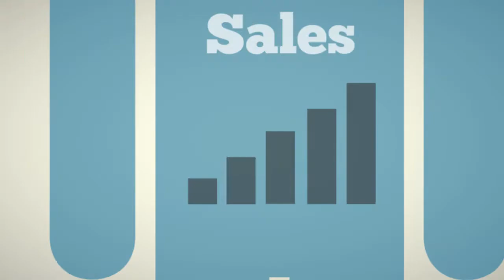Học Thiết Kế Thời Trang tại Kent International College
Khóa học Thiết kế & Kinh doanh thời trang (Applied Fashion Design and Technology - LMT31407) được đào tạo theo tiêu chuẩn AQTF (Hệ thống Đào tạo Chất lượng của Úc).
Bên cạnh việc được phát huy tối đa khả năng sáng tạo, thu nhập cao, được làm việc trong môi trường chuyên nghiệp và năng động, nhà thiết kế thời trang còn có cơ hội tạo được phong cách và chỗ đứng của mình qua các sản phẩm thời trang trên sàn diễn và trong cuộc sống. Và đây chính là động lực thu hút khá nhiều bạn trẻ tìm đến với nghề thời thượng này.

TẠI SAO BẠN HỌC KHÓA NÀY?
Bạn muốn trở thành người
thiết kế & kinh doanh thời trang
, đặt biệt là thiết kế thời trang trên máy tính.
Bạn có dự định tự mình thiết kế bộ trang phục hay mở công ty kinh doanh thời trang trực tuyến.
Đặc biệt chương trình là các bạn còn học về Digital Marketing dành cho kinh doanh thời trang.
Bạn là sinh viên mới ra trường, thích Fashion Design và cần có ngay việc làm.

LỢI ÍCH KHI HỌC TẠI KENT
Đảm bảo đủ năng lực để làm việc ở vị trí thiết kế hay làm việc với các đối tác.
Cam kết giới thiệu công việc sau tốt nghiệp.
Bằng cấp đôi (tiếng Việt, tiếng Anh) có giá trị quốc tế.
Học môi trường chuẩn mực quốc tế cùng chuyên gia hàng đầu
Được hỗ trợ học lại hoàn toàn miễn phí.
Được đào tạo toàn diện từ vẽ phát thảo trang phục, kỹ thuật cắt may và kinh doanh thời trang.

banner-thoi-trang-02
Khóa học "Thiết kế và kinh doanh thời trang" được đào tạo theo tiêu chuẩn của Úc, học viên sẽ học phát triển ý tưởng, vẽ phác thảo bộ sựu tập, thiết kế thời trang trên máy tính, kỹ thuật cắt may dành cho nhà thiết kế.

Điểm đặc biệt chương trình là các bạn còn học về Digital Marketing dành cho kinh doanh thời trang. Đây là khóa học thích hợp cho các bạn trẻ đam mê thiết kế, muốn kinh doanh lĩnh vực thời trang cũng như làm tại các công ty thiết kế..